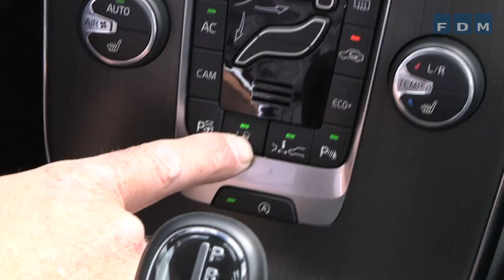Sikkerhed vejbaneassistent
Video hvor Søren W. Rasmussen forklarer om vejbaneassistent der hjælper bilisten med at holde bilen sikkert på vejbanen.
I dag har en del biler installeret sikkerhedsudstyr i form af en såkaldt vejbaneassistent. Den mest simple udgave advarer bilisten om, at bilen er ved at overskride en kantlinje. På engelsk omtales det system almindeligvis som Lane Departure Warning og forkortes til LDW.  En mere avanceret udgave af systemet kan – ud over at advare om en nært forestående overskridelse af kantlinjen – også aktivt tvinge bilen tilbage til vognbanen. I dette tilfælde kalder man det på engelsk Lane Keeping Assistance (LKA).
Forhindrer farlige situationer
Den simpleste udgave af vejbaneassistent advarer dig, når bilen utilsigtet er ved at forlade vognbanen, eller når du på f.eks. en motorvej skifter vognbane uden at bruge blinklyset. Efter mange kilometers motorvejskørsel kan man miste koncentrationen, hvorved bilen utilsigtet kan bevæge sig ud mod vognbanens kantlinje. Ofte opdager føreren slet ikke, at bilen er ved at komme ud i en farlig situation, før situationen er kritisk. Hjulene er måske kommet ud i rabattens græs eller grus, eller i ekstreme tilfælde er bilen kommet helt over i den modkørende vognbane. Det kan udløse en panikreaktion: Føreren mister kontrollen over bilen, og en alvorlig ulykke bliver ofte resultatet.
Advarer med lyd og lys
Flere bilproducenter har udviklet teknologier, der kan advare føreren, hvis bilen nærmer sig en kantlinje. De forskellige systemer anvender forskellige former for advarsler: Nogle giver en høj advarselslyd, mens andre lader rattet vibrere, så man får følelsen af, at bilen kører over en „rumlestribe”. Hensigten er ganske enkelt at gøre føreren opmærksom på, at bilen er lige ved at krydse kantlinjen. Nogle systemer kræver en kantlinje på blot den ene side af køretøjet, mens andre systemer er baseret på at have en tydelig markering på begge sider af vognbanen.
Kamera følger vejen
En vejbaneassistent er almindeligvis opbygget ud fra et kamera, der er placeret i toppen af forruden. Billederne fra kameraet analyseres af en computer, der på den måde kan beregne bilens placering på vejen. Oftest ser kameraet de hvide kantlinjer, men i nogle tilfælde kan systemet også registrere kanten af asfalten, selvom der ikke er en hvid kantlinje. Ved at sammenholde bilens placering på vejbanen med data fra rattets bevægelser samt bilens hastighed kan systemet afgøre, om bilen er ved at køre ud over vognbanens kantlinjer. Denne udgave af vejbaneassistent er altså baseret på vognbaneafmærkningers synlighed. Det betyder, at systemet kun fungerer optimalt, hvis linjerne kan ses tydeligt. Kan de ikke det på grund af f.eks. kraftig regn eller tåge, eller hvis linjerne er skjult af mudder eller sne, får føreren en melding om, at systemet ikke kan hjælpe.